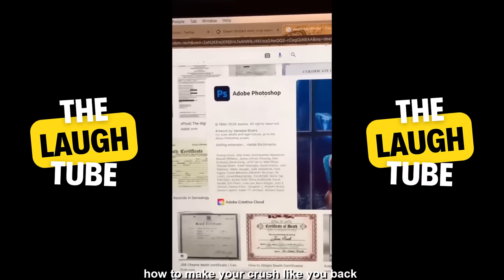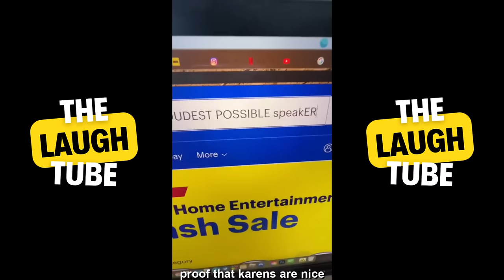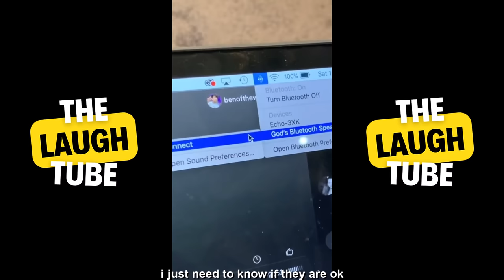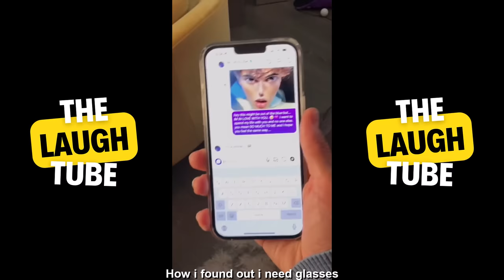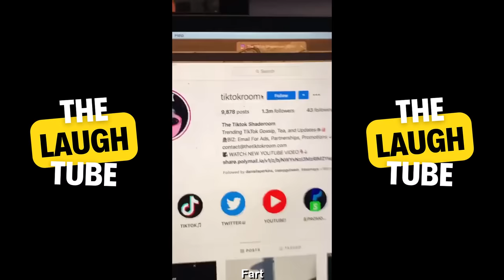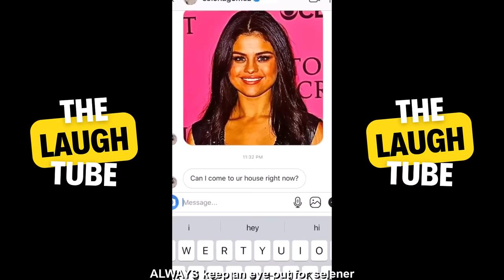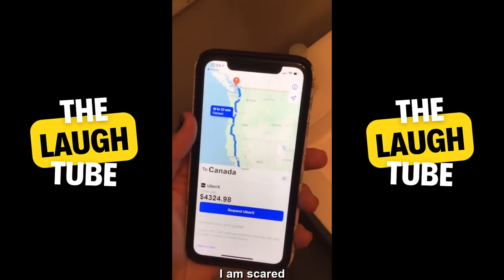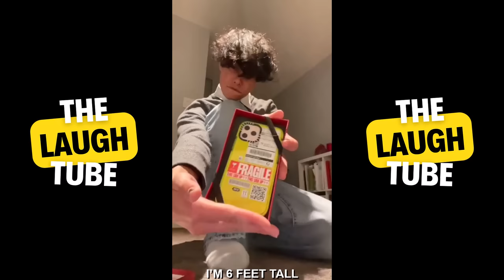*2 HOURS* Ben of The Week Funniest TikTok Videos - New Ben DeAlmeida Funny TikToks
Ben of The Week 2 HOURS OF The Most Funniest TikToks - Best of Ben DeAlmeida TikTok Compilation